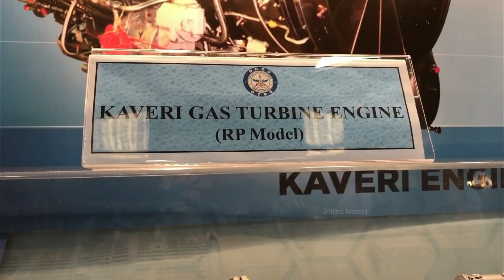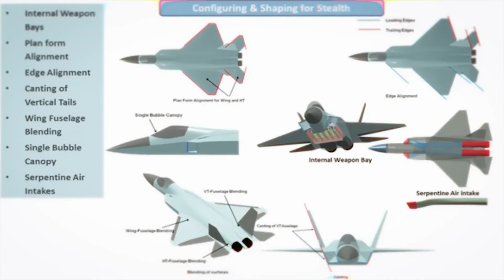AMCA: The Stealth Fighter That Could Change India's Air War Future | Reality Or A Hype?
India’s long-awaited Advanced Medium Combat Aircraft (AMCA) project could redefine the future of Indian air power. But is it truly the next-generation stealth fighter India needs—or just another overambitious dream still stuck on paper?

In this detailed analysis, we explore:
✈️ The current progress of the AMCA project
🛠️ Key technologies like stealth design, supercruise capability, and indigenous avionics
⚙️ The challenges in engine development and funding
🌍 How AMCA compares with the F-35, Su-57, and J-20
⚔️ What AMCA means for India’s strategic balance in South Asia

From concept to prototype, this video dives deep into whether AMCA will truly give India a fifth-generation edge—or remain a story of delays and ambitions.

🎥 Watch till the end to find out whether India’s stealth dream is turning into a reality or just hype.